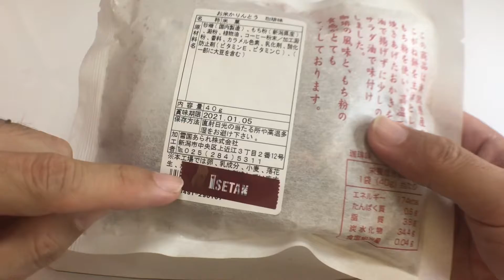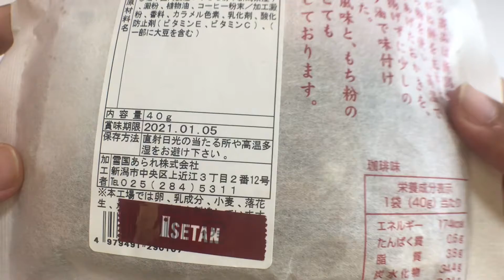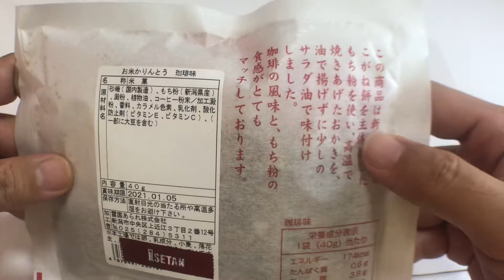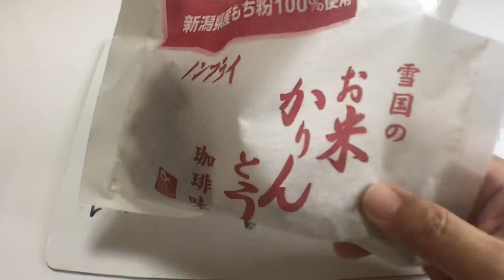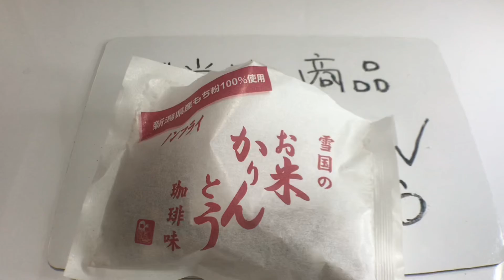【新潟】ノンフライ新潟県産もち粉100％ 雪国のお米かりんとう珈琲味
今日の動画
62回目のご当地商品紹介になります。
今回は新潟県のお米かりんとう珈琲味を食べてみました。

レトロボーイ いちろう

レトロボーイいちろう